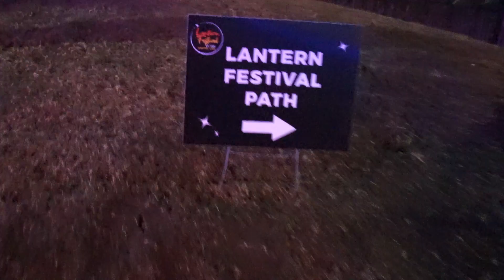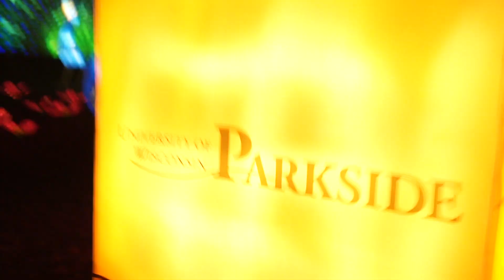Insane Light Festival 2019